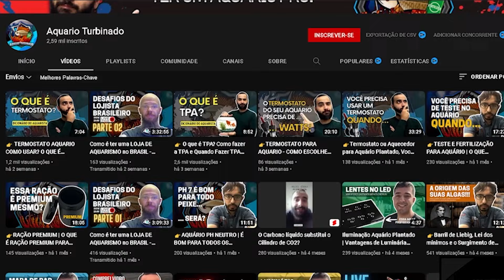👉Introdução do Canal Aquário Turbinado!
Aqui no Aquário Turbinado você encontra tudo o que precisa para ter um Aquário Plantado PRO!
As melhores LIVEs você encontra aqui.

🏆AQUÁRIO TURBINADO RECOMENDA
✔️SEACHEM
✔️AQUAPLANTE
✔️AQUA LUMINI TECH

🌐AQUÁRIO TURBINADO NA WEB
O Aquário Turbinado foi criado para ajudar você a montar e manter seu aquário de uma forma simples e o mais automática possível para que você possa utilizar o maior tempo possível curtindo seu aquário.

Meu nome é Marcos Filho e como criador do canal tenho algumas preferências, como aquário plantado e aquascaping, contudo, você irá encontrar conteúdo sobre diversos outros tipos de aquários e equipamentos.

Tenha em mente que o conteúdo do canal é criado a medida que aprendo com base nos meus estudos e entrevistas, por isso, faça sempre sua pesquisa e tome uma decisão consciente antes de comprar ou usar qualquer técnica e equipamento.